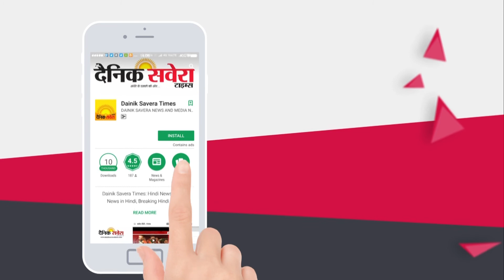मुख्यमंत्री मनोहर लाल खट्टर ने विधायकों के साथ की बैठक